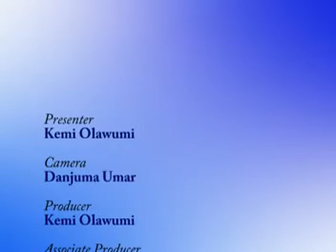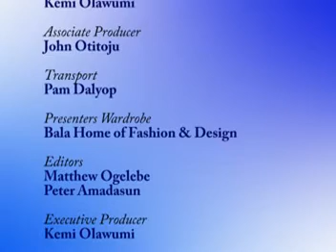Icon with 21 LGAs in Kogi State D-2